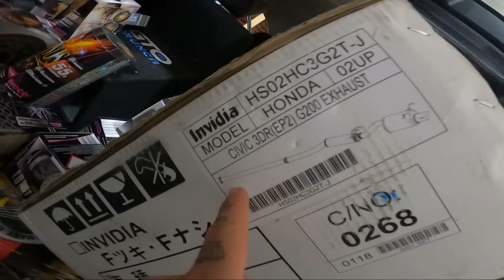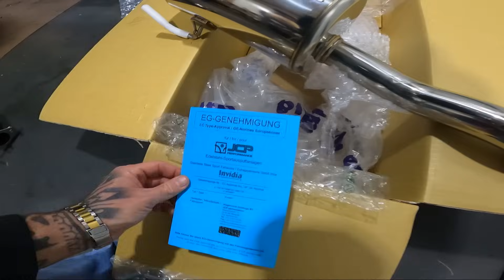WYLD - JDM Auspuff für den Civic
Ihr habt bock auf Kleidung, Sticker, oder weiteren Stuff von uns?